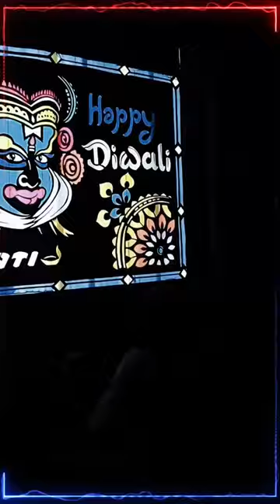SILBATI KALIPUJA 2022